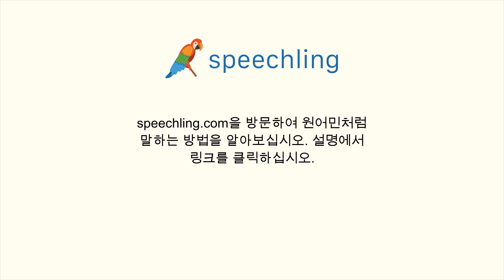독일어로 "담배를 피우다" 말하는 법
남자 목소리 :
rauchen

여성 목소리 :
rauchen

남성 음성 번역 :
담배를 피우다

여성 음성 번역 :
담배를 피우다